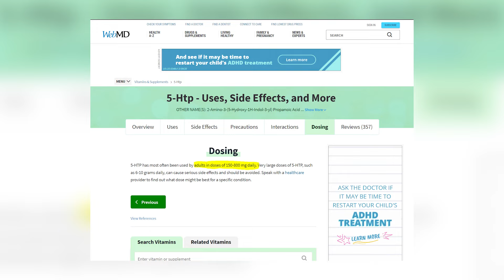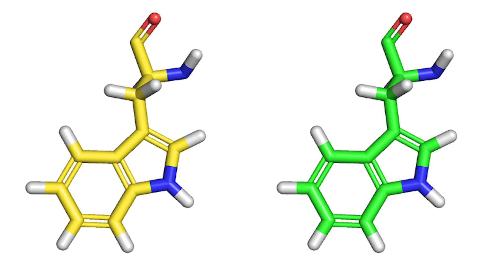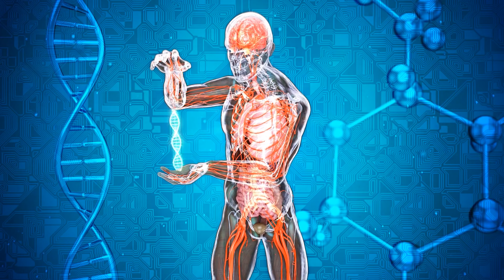5-HTP Dosage, Side Effects & Long Term Use